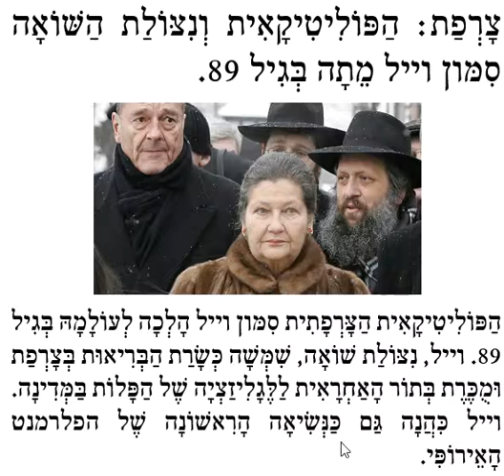breve300617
breve simon veil zal